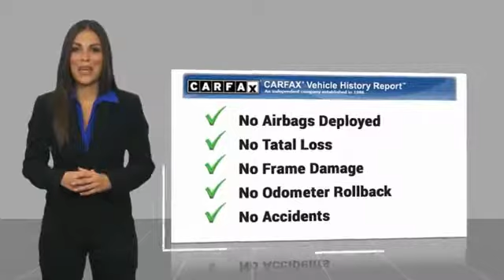2016 Ford F-150 HEMET BEAUMONT MENIFEE PERRIS LAKE ELSINORE MURRIETA 121954XO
2016 Ford F-150 2WD SUPERCREW 145 XLT

GOSCH AUTO GROUP PROUDLY SERVING HEMET, BEAUMONT, MENIFEE, PERRIS, LAKE ELSINORE, MURRIETA, AND SURROUNDING SOUTHERN CALIFORNIA LOCATIONS. THIS WHITE 2016 Ford F-150 IS EQUIPPED WITH A 3.5L V6 Ti-VCT, AUTOMATIC TRANSMISSION, AND RECEIVES AN ESTIMATED 18 City/25 Hwy MPG. 2016 Ford F-150 2WD SUPERCREW 145 XLT PRIOR RENTAL VEHICLE Clean CARFAX. White 2016 Ford F-150 XLT RWD 6-Speed Automatic Electronic 3.5L V6 Ti-VCT The GOScH Auto Group provides a 90 day/3000 mile Limited Warranty. Odometer is 1974 miles below market average! Awards: * 2016 KBB.com Brand Image Awards GOScH AUTO GROUP PRE-OWNED ASSURANCE PROGRAM!, 7 DAY EXCHANGE PROGRAM, 165 POINT INSPECTION PROCESS, 45 DAY WARRANTY COVERS MAJOR COMPONENTS, LIFETIME $1.99 CAR WASHES, FREE LIFETIME VEHICLE INSPECTIONS, CARFAX BUYBACK GUARANTEE, SE HABLA ESPANOL!!! Stock #: 121954XO | VIN: 1FTEW1C85GKE05233 | 2016 Ford F-150 2WD SuperCrew 145 XLT ALLOY WHEELS AIR CONDITIONING Gosch Toyota Scion